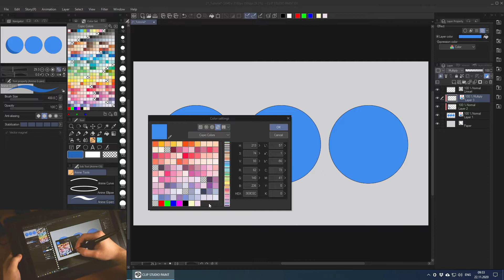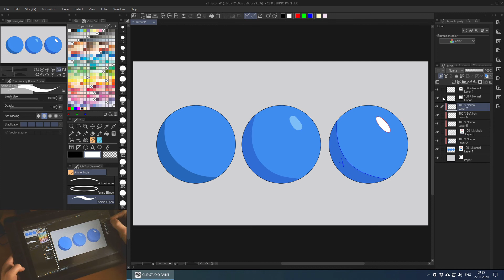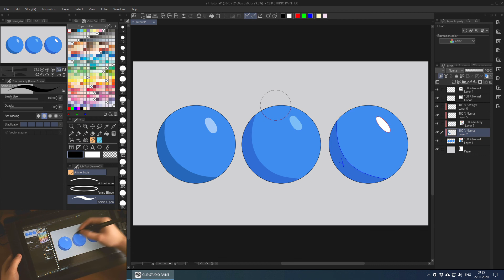Ty też możesz rysować anime - Cieniowanie / kolorowanie - miniporadnik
Program: Clip Studio Paint EX | Tablet: Wacom Cintiq 13 HD
Chcesz wiedzieć jak uzyskać ten charakterystyczny styl znany z anime?
To są podstawowe metody jak cieniować czy kolorować cyfrowo. Program nie ma znaczenia, zdecydowana większość ma takie same funkcje. Wydaje mi się, że to są najczęściej wykorzystywane metody jeśli chodzi o kwestię techniczą. Możesz kombinować z innymi "pędzlami", to też bez większego znaczenia. Wszystko tak na prawdę zależy od tego jak chcesz by to wyglądało, każdy rysuje nieco inaczej :)